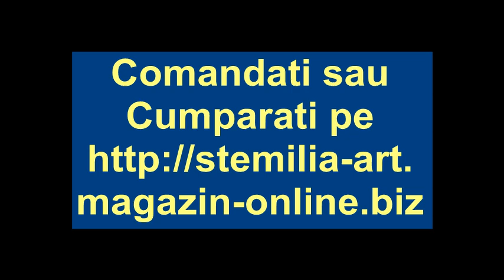Tablouri religioase Stemilia Art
Tablouri religioase Stemilia Art, picturi originale, unicat, acrylic pe panza, impasto, palette knife